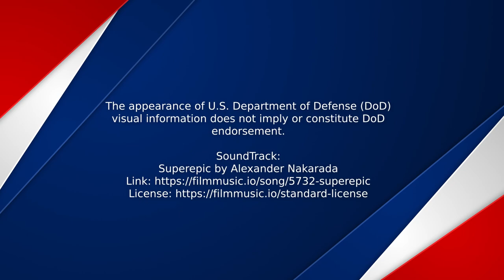Ships Departures - RIMPAC 2022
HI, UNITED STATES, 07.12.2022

PEARL HARBOR (July 12, 2022) - Ships depart Pearl Harbor and enter the sea phase at Rim of the Pacific (RIMPAC) 2022. Twenty-six nations, 38 ships, four submarines, more than 170 aircraft and 25,000 personnel are participating in RIMPAC from June 29- Aug. 4 in and around the Hawaiian Islands and Southern California. The world’s largest international maritime exercise, RIMPAC provides a unique training opportunity while fostering and sustaining cooperative relationships among participants critical to ensuring the safety of sea lanes and security on the world’s oceans. RIMPAC 2022 is the 28th exercise in the series that began in 1971.

Video by Alex Kaldeway
Commander, U.S. 3rdFleet

Soundtrack:
Superepic by Alexander Nakarada